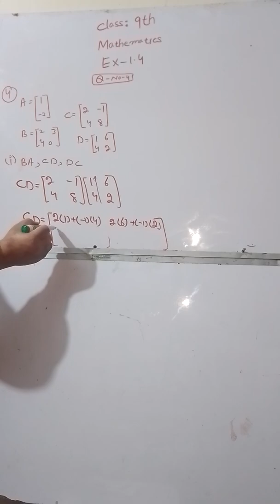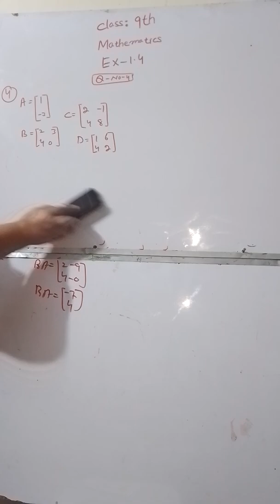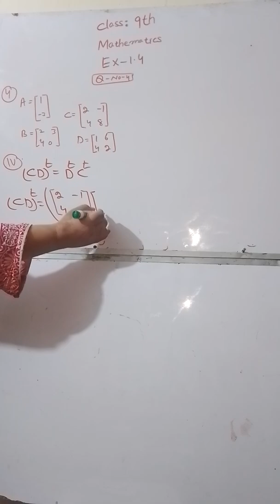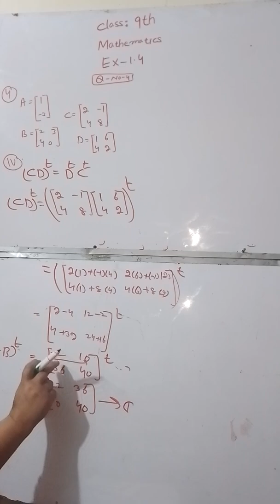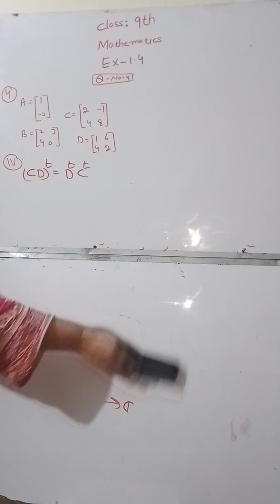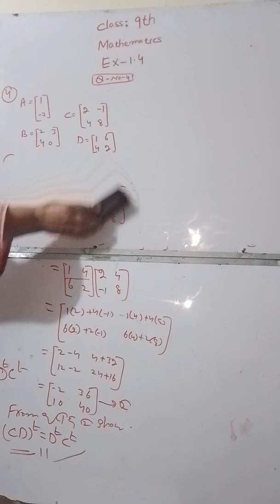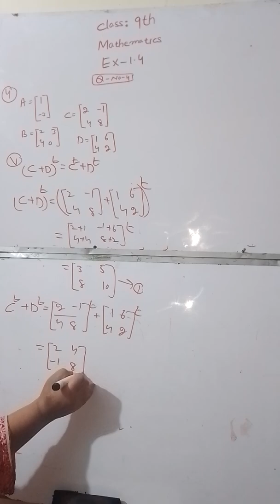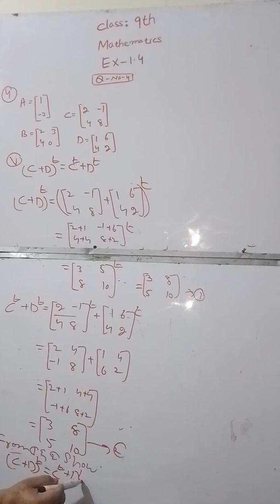Mathematics Class 9 AJK Board Chapter # 1 Exercise 1.4 Question # 4